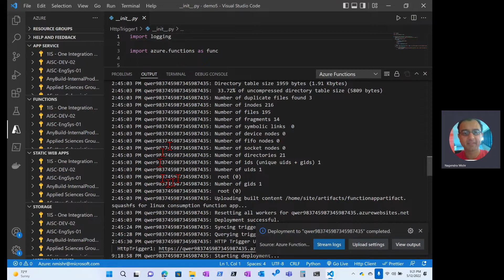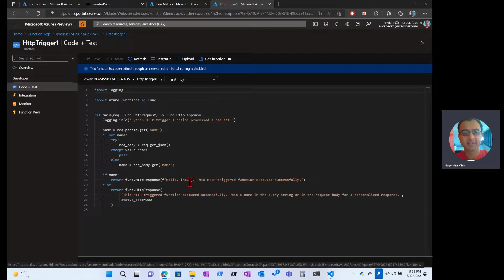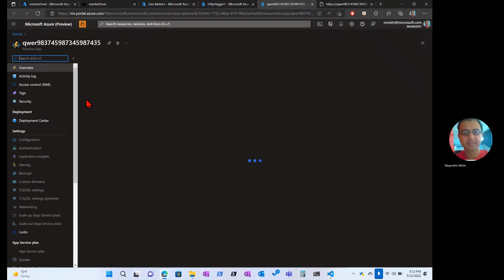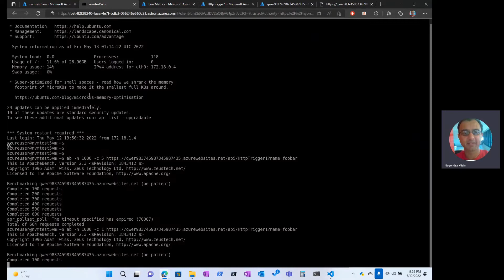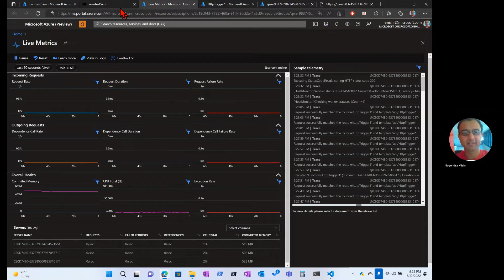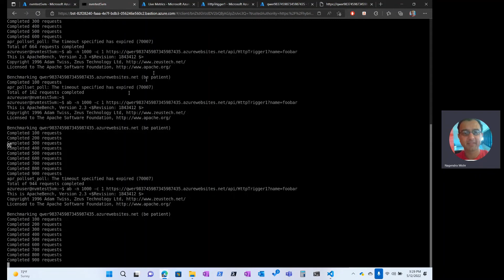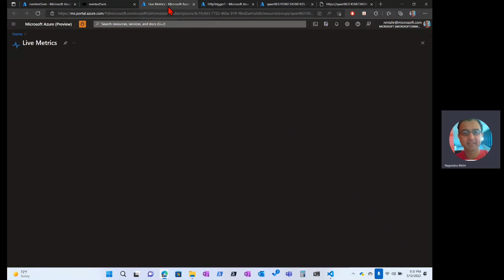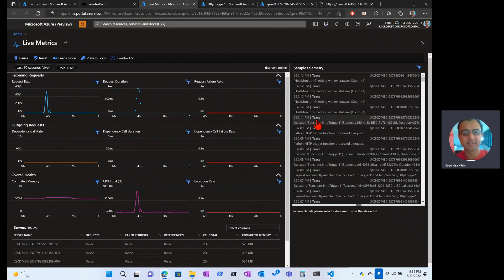Running a Benchmark on Azure Functions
This video shows you how you can benchmark your newly deployed Azure Function!  Using Apache benchmark (ab) you can send parallel requests to Azure Functions.  You may need to update your VM SKU to make really push your functions hard.